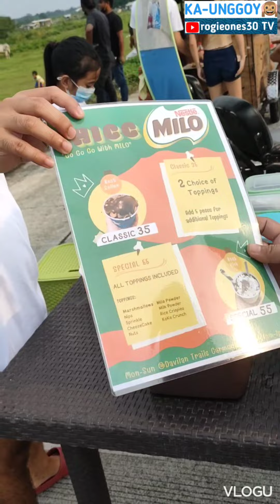DAVILAN CAVITE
Thank you mga KA-UNGGOY 😂🙈